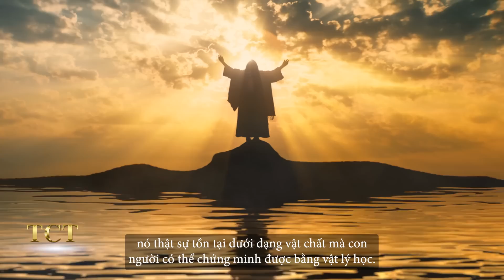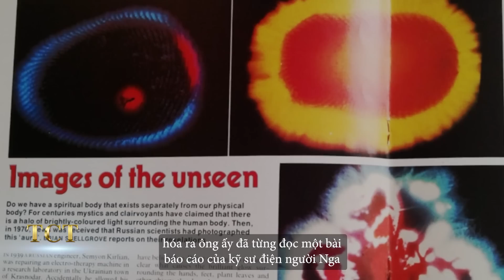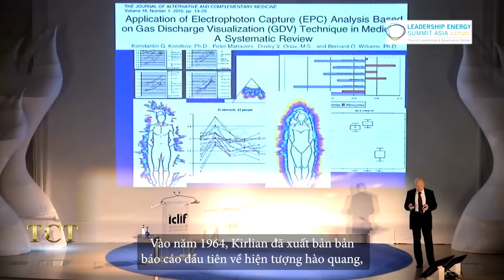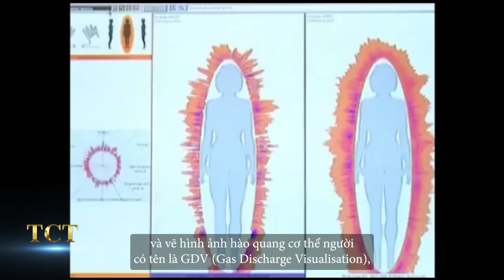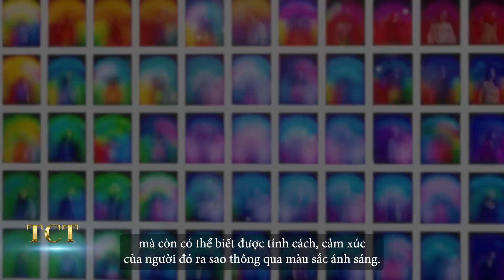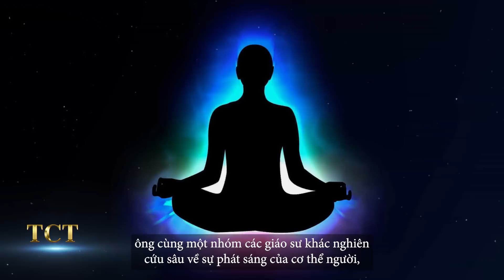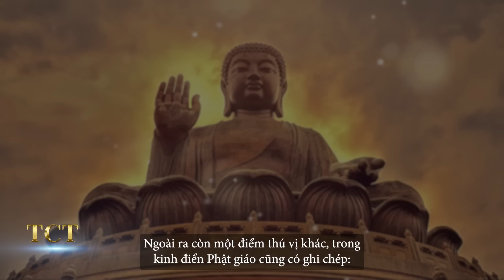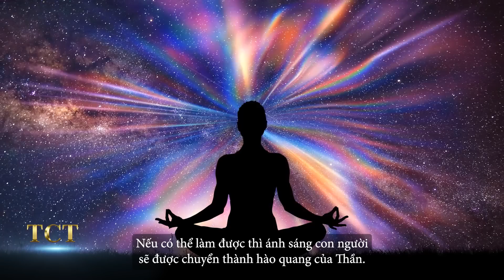Tại sao trên đầu Chúa Jesu, Đức Phật, Nguyên thủy Thiên Tôn có vầng hào quang?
TCT - KHÁM PHÁ hân hạnh kính mời quý khán giả đón xem: Tại sao trên đầu Chúa Jesu, Đức Phật, Nguyên thủy Thiên Tôn có vầng hào quang?